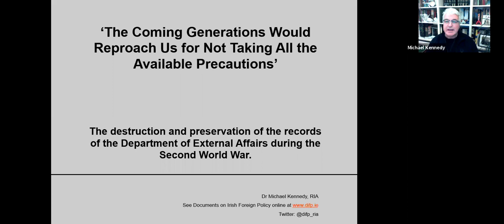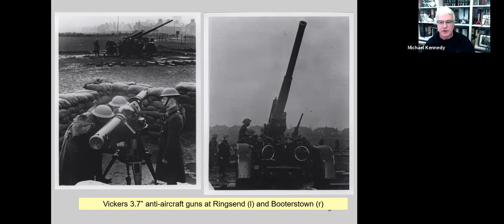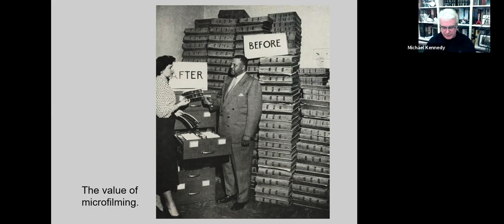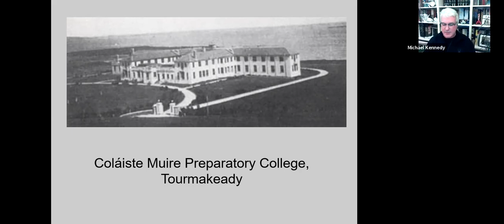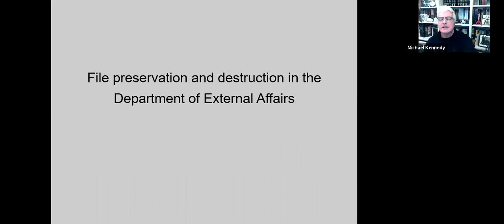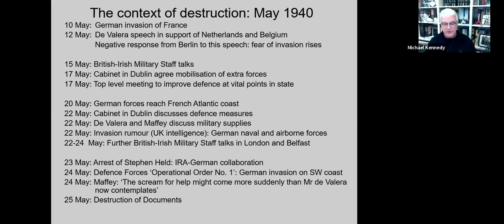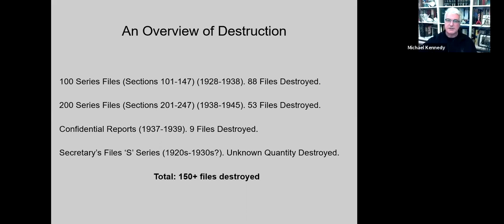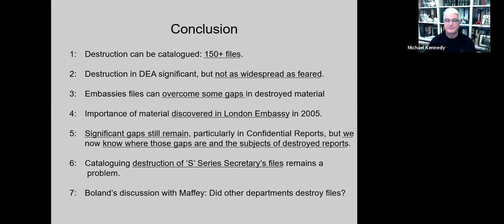Dr. Michael Kennedy on the destruction of archives from the Department of External Affairs in WW2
‘”The coming generations would reproach us for not taking all the available precautions’’: the destruction and preservation of the records of the Department of External Affairs during the Second World War’.

Dr. Michael Kennedy, the Executive Editor of the Royal Irish Academy’s Documents on Irish Foreign Policy (DIFP) delivered the online talk on February 26th, 2021 as part of the National Archives, Ireland public events programme.
The talk focused on one of the enduring legends in the history of Irish foreign policy in that a large amount of important documents of the Department of External Affairs (now Dept. of Foreign Affairs) were purposely destroyed in May 1940.